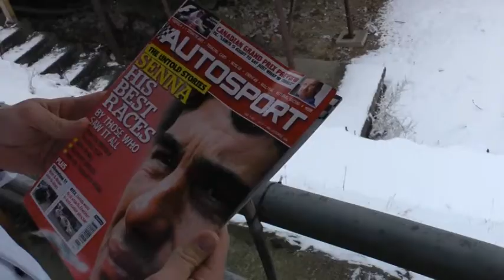Biatlon VB előzetes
Az Eurosport magyar szerkesztőségének beharangozó videója a 2012-es Biatlon Világbajnokság előtt. Szereplők: Vásárhelyi Tamás, Bozsik Anna, Vörös Csaba.